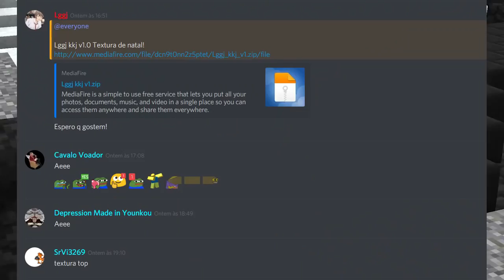Liberando minha textura (Lggj kkj pack v1.0)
Vcs ficaram pedindo, entao ta ai pra baixa xd

📸 Insta: luizuwu 🐦 Twitter: @Lggjotinha